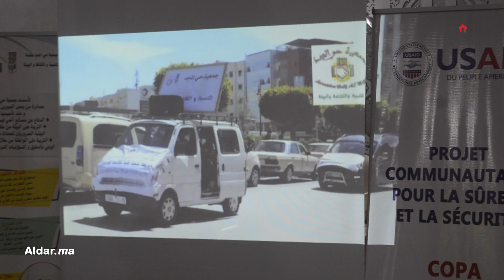جمعية حي المجد بعروس الشمال تنظم حفلا ختاميا لمشروع "رفع الوعي بالسلامة والأمن في المنطقة"